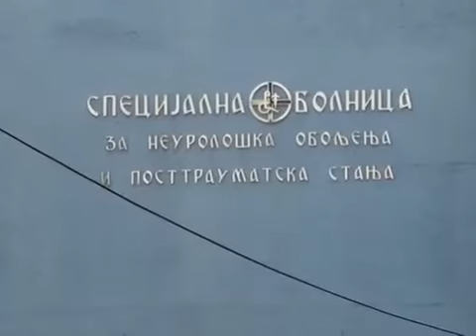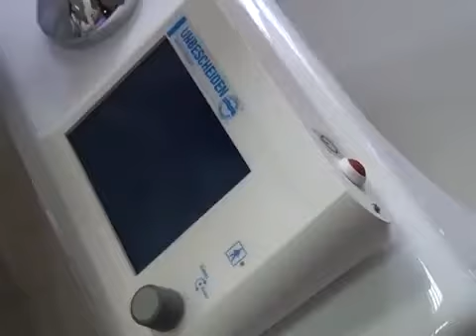Obnovljen hidroblok u banji u Starom Slankamenu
Predsednik opštine Inđije prisustvovao je danas otvaranju rekonstruisanog i adaptiranog hidroterapeutskog bloka u Specijalnoj bolnici za neurološka oboljenja i postraumatska stanja „Dr Borivoje Gnjatić“ u Starom Slankamenu.

Otvaranju je prisustvovala i pokrajinska sekretarka za zdravstvo, socijalnu politiku i demografiju prof. dr Vesna Kopitović, kao i v.d. direktora Fonda za kapitalna ulaganja Vojvodine Nebojša Malenković.